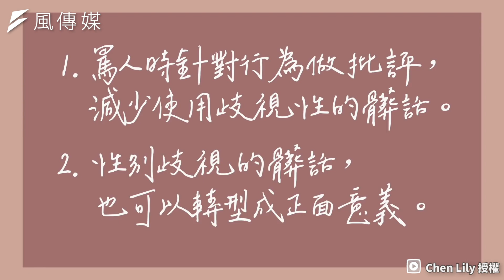原來英文詞彙充滿性別歧視？留加碩士教你如何正確罵髒話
說Hey Guys等於性別歧視？英文髒話都在罵女生？語調上揚也不行嗎？髒話的意思很多，可以負面也可以正面，要在什麼時候說才不會造成誤會？今天交給專業的語言學家，帶大家深入了解語言與性別的關係。